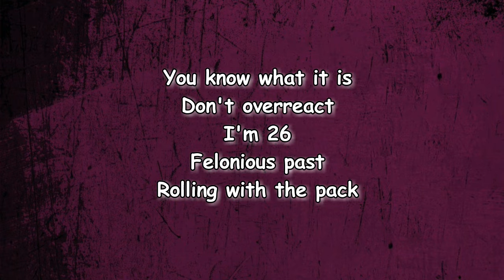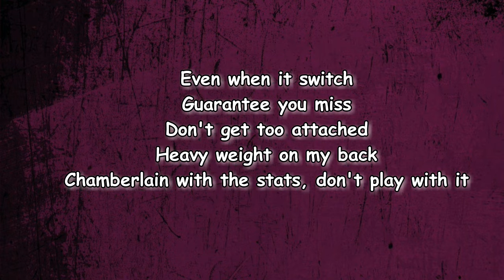Earl sweatshirt - Lobby (Lyrics)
Lobby by Earl sweatshirt
Album: Sick!

Lobby Lyrics:

Don't overreact
I'm 26
Felonious past
Rolling with the pack
Even when it switch
Guarantee you miss
Don't get too attached
Heavy weight on my back
Chamberlain with the stats, don't play with it
Sailing the land
Niggas stay with the plan, we anchored in
When I get the thrax, I'm inhaling
I happen to know the assailant
I'm happy to throw off the trail
Cover your nose, it's surveillance
I know it's a quota to fill
Where you going and what's your intent?
I ain't notice the run of the mill
I ain't known for hugging the fence
Head hard, I'm stubborn as shit
Quick start, can't cover the steps
Inside like my partner from 65th
Big love but I'm for the mid
I'm comin' home but love where he slid
And he is safe, well, he is superhuman
Wow, overturned call, what a slide